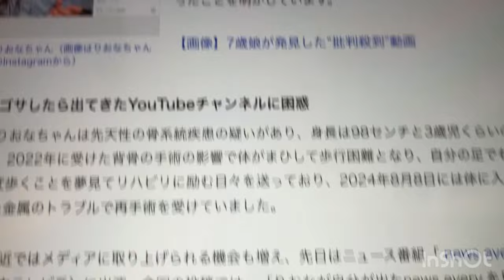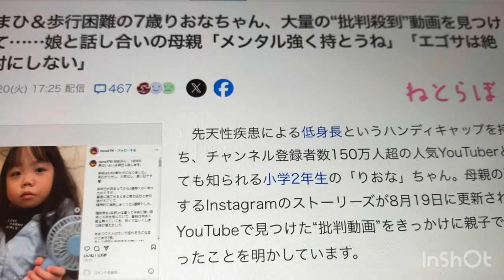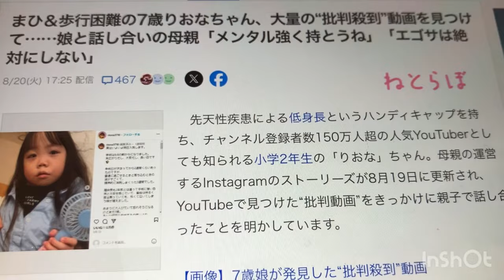まひ＆歩行困難の7歳りおなちゃん大量の“批判殺到”動画を見つけて母親が「メンタル強く持とうね」「エゴサは絶対にしない」これは親のエゴだろ！